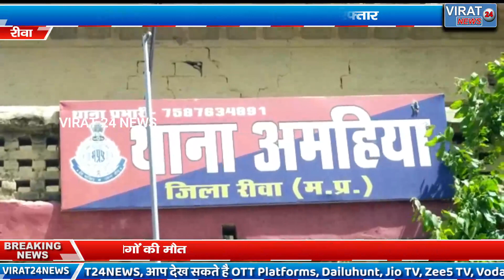🔻रीवा- BIG BREAKING विशाल हत्याकांड का मुख्य आरोपी सुमित मामा सहित हुआ गिरफ्तार !